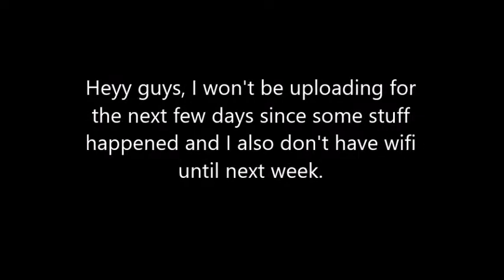Delayed uploads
My nama Jeff